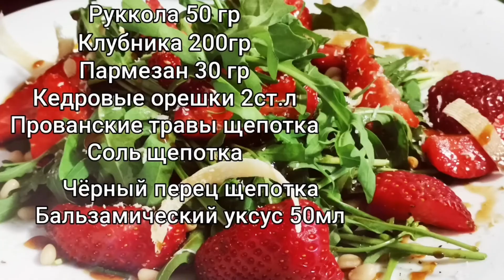🔴Салат Руккола с Клубникой Крем Бальзамик, восторг вкуса👍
свининатушеная
Рецепт :
Руккола 50 гр
Клубника 200гр
Пармезан 30 гр
Кедровые орешки 2ст.л
Прованские травы щепотка
Соль щепотка
Оливковое масло 2ст.л
Бальзамический уксус50 мл
Чёрный перец щепотка